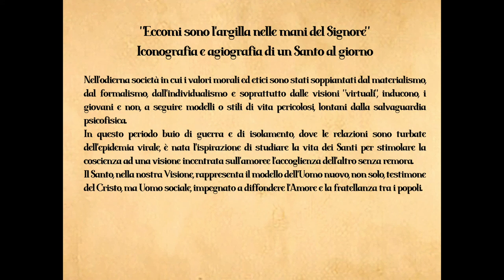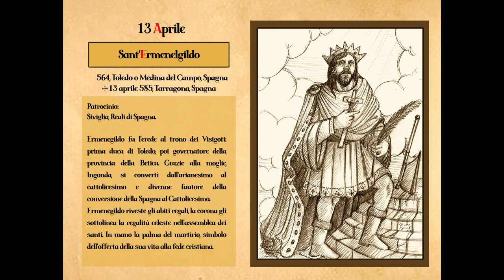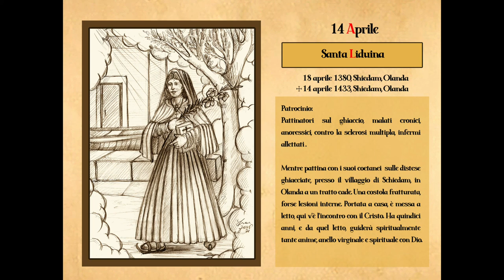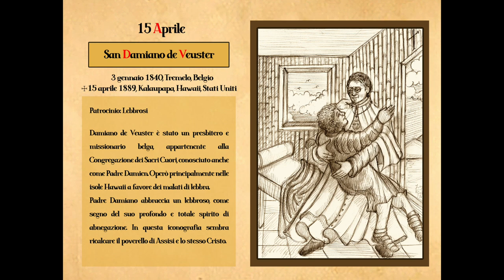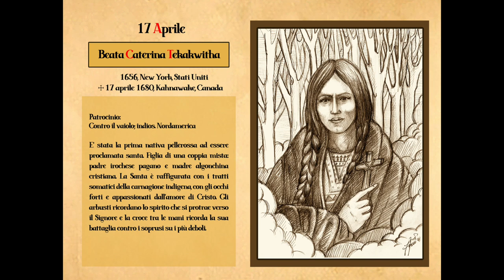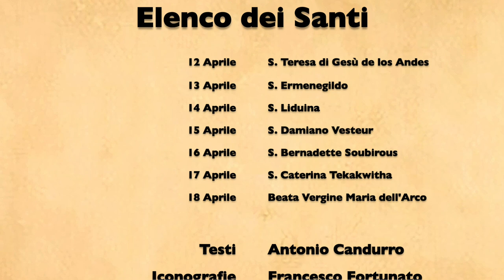I santi del giorno della settimana dal 12 al 18 aprile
L'elenco e la narrazione dei santi che si festeggiano dal 12 aprile al 18 aprile.